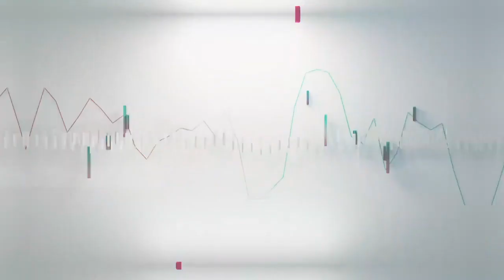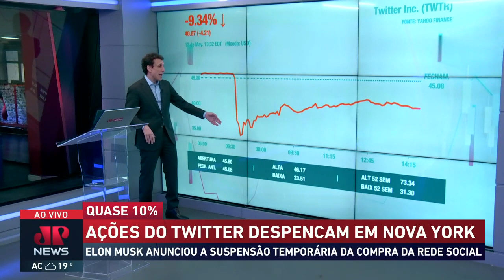Especialista explica como lidar com o vai e vem do bitcoin | Mercado Financeiro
Analista da Empíricus, Vinícius Bazan explica no Mercado Financeiro desta sexta (13) as sucessivas oscilações do bitcoin, que desvalorizou 36%. Como lidar com o vai e vem das criptomoedas?